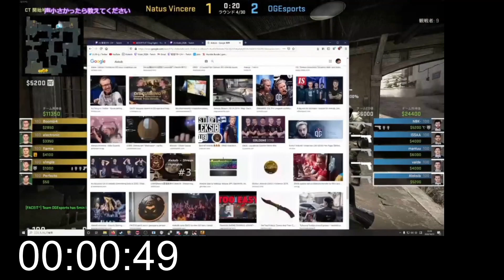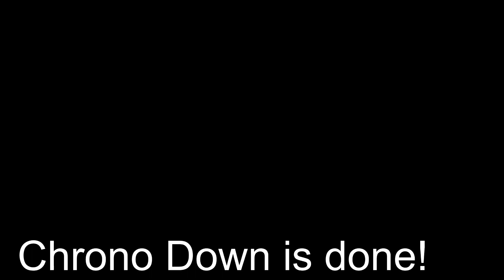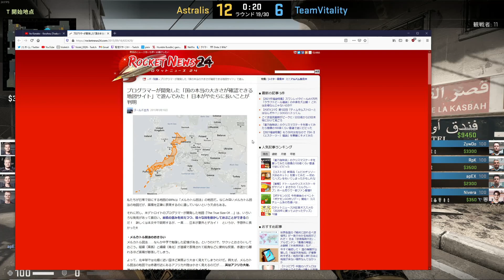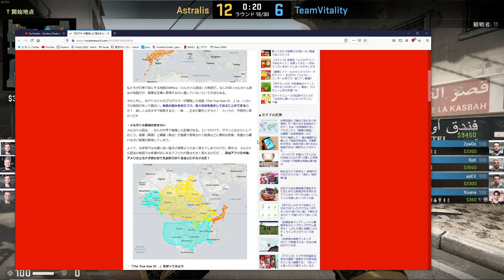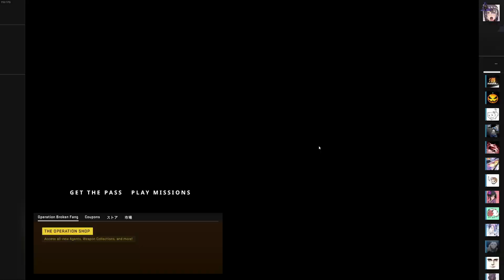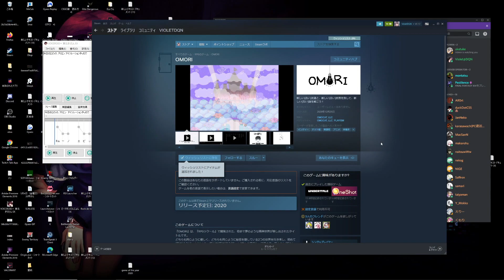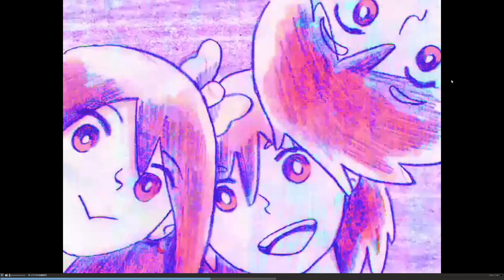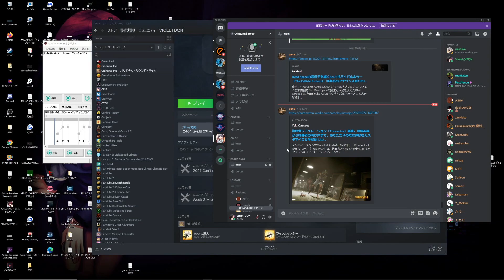【CSGO日本語実況】BLAST-Premier-Fall-2020-Finals-vitality-vs-astralis-bo3